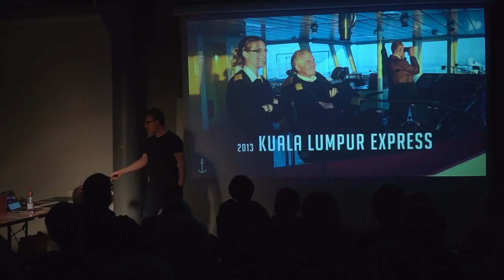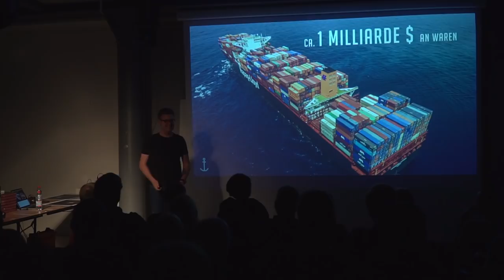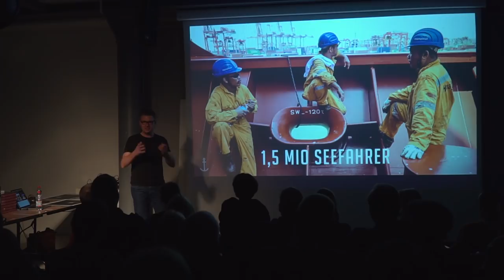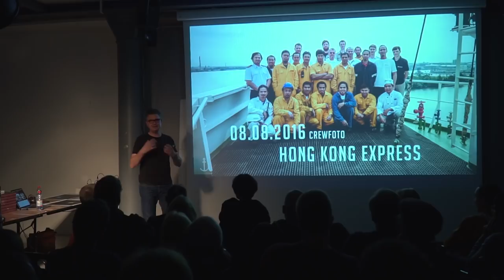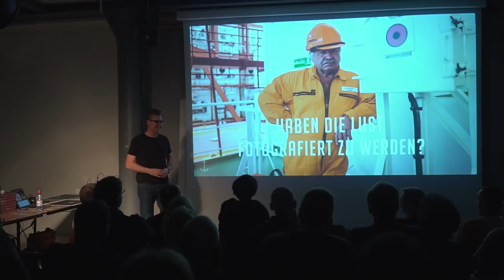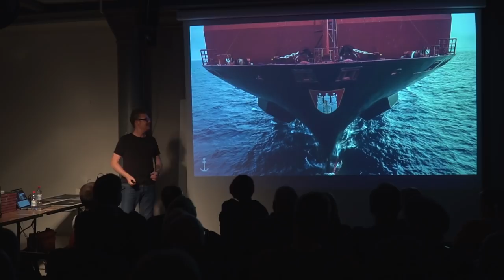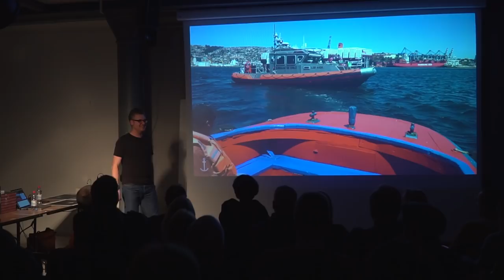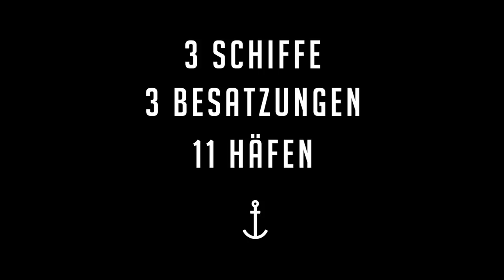Seafarers - Vortrag - Mitschnitt aus Karlsruhe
6 Wochen war ich mit Containerschiffen auf den Weltmeeren unterwegs. In diesem Vortrag erzähle ich von meiner Reise und der Entstehung des Bildbandes